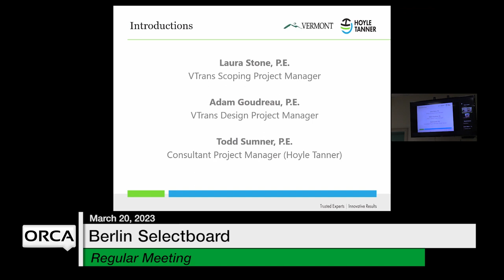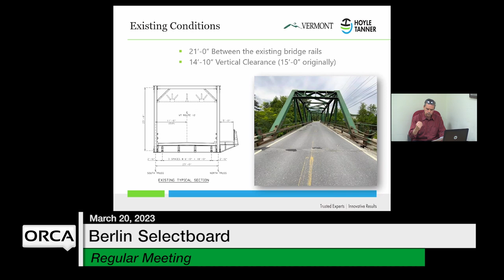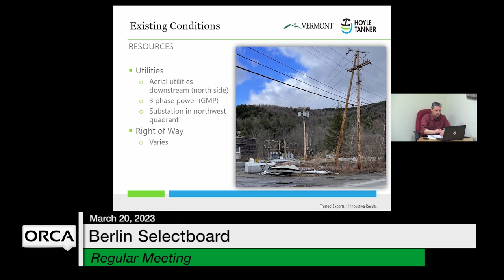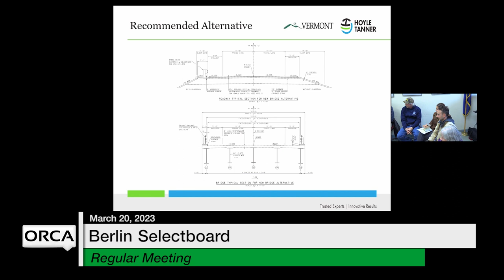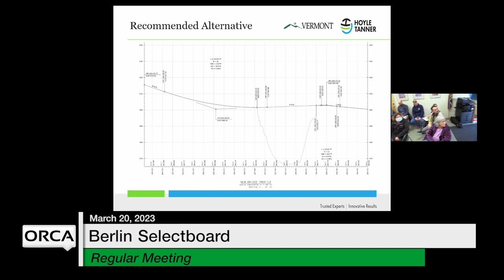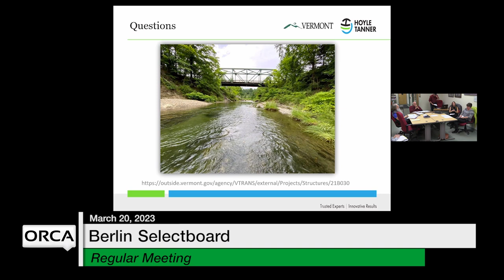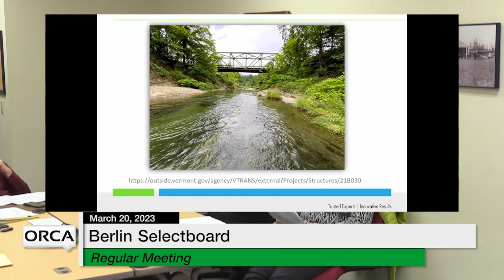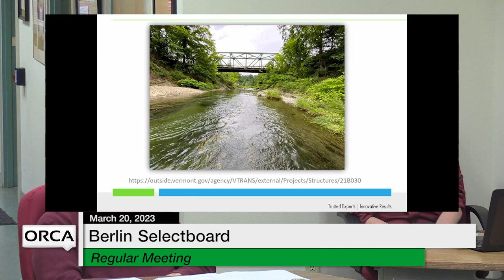Berlin Selectboard - March 20, 2023 [BNS]